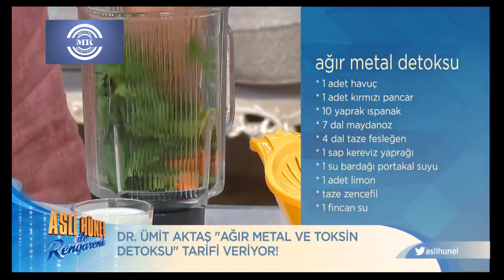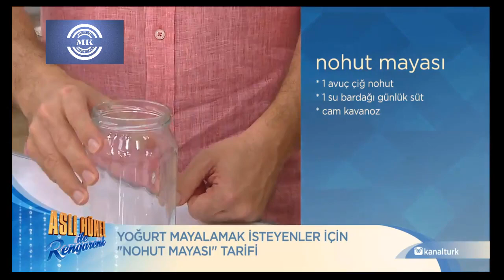Ağır Metal Zehirlenmesi Nedir Bitkisel Tedavi Yöntemleri Nelerdir UYGULAMALI Tarifi #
İyi Seyirler…